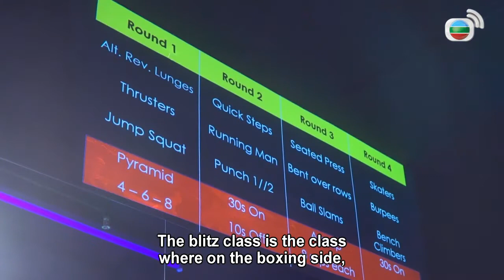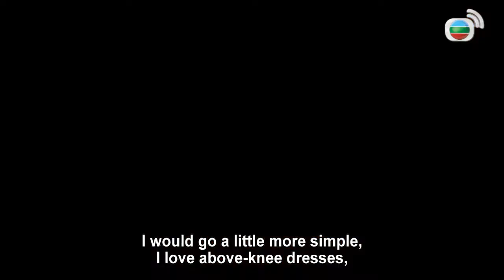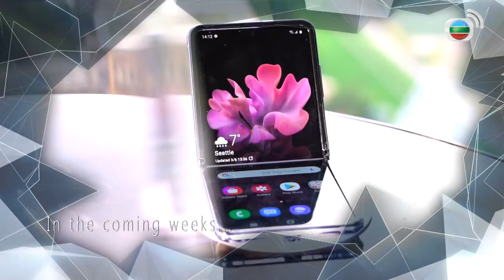Reinterpretation of French classic dishes | Dolce Vita 12/13 | Lifestyle Program | TVB 2020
【Dolce Vita】Dolce Vita is the lifestyle programme features fine dining, fashion, watches, cars, art, architecture, gadgets, and other things related to luxury lifestyle. The show also interviews local and visiting artists, celebrities, chefs, and designers, allowing our audience to keep abreast of the diverse tastes of Hong Kong people. Most of the show's episodes are shot in Hong Kong but the show has previously traveled to other locations in the world.

The latest TVBAnywhere+ is TVB's legitimate over-the-top (OTT) service exclusively for worldwide audience offering an enormous archive of classic and latest TVB programs. With TVBAnywhere+, you are able to enjoy TVB programs simply at your fingertips.

Download TVBAnywhere+ app from App Store and Google Play to begin your wonderful drama journey.

* TVBAnywhere+ is currently not available in Hong Kong, Mainland China, Vietnam and USA.